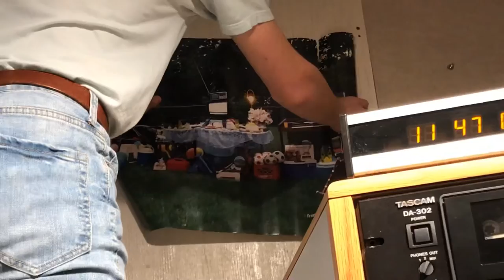A Makeup Tutorial For Hot Messes ONLY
If you tell me how badly I’m doing my makeup I’m reporting you to the proper authorities.